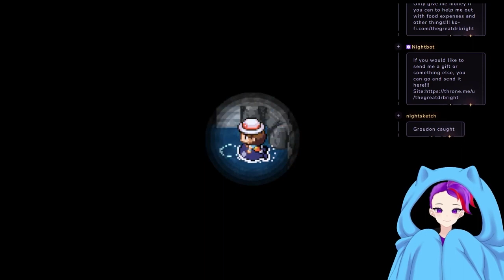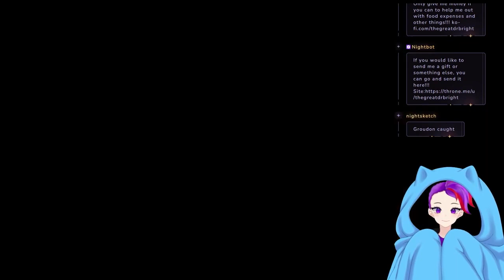Fusing Shit Together!!! Episode 48